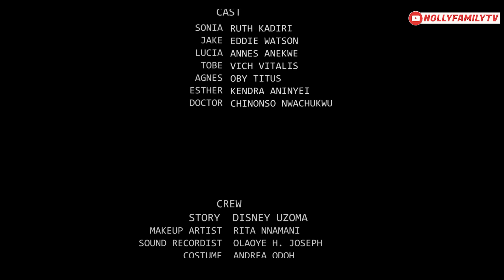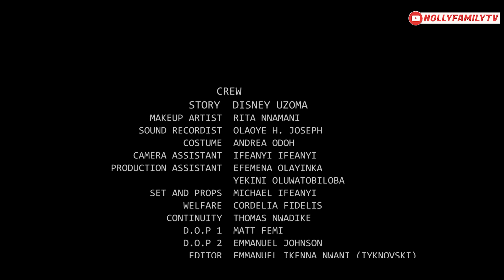A LOVER'S LIE (New Movie) Ruth Kadiri, Eddie Watson, Annes Anekwe 2023 Nigerian Nollywood Movie